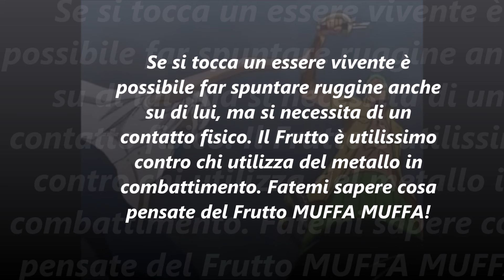Enciclopedia dei Frutti- Muffa Muffa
Ecco a voi l'approfondimento sul Frutto Muffa Muffa!